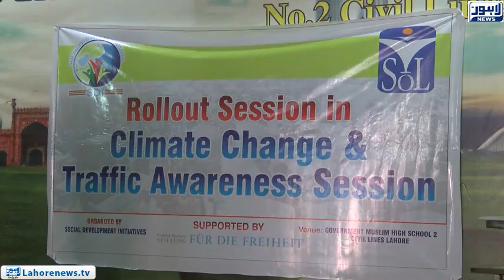Special seminar was organized in Government Muslim High School Civil Lines